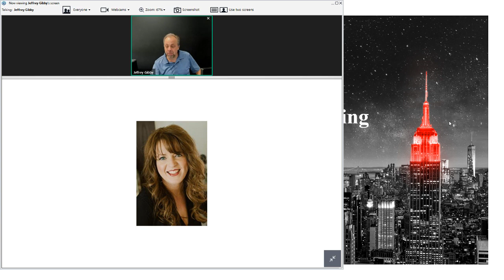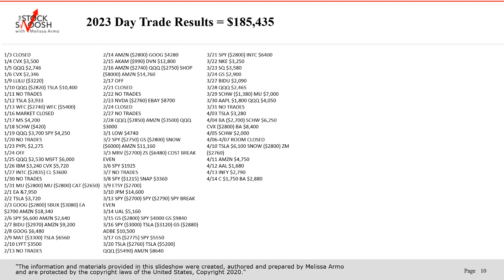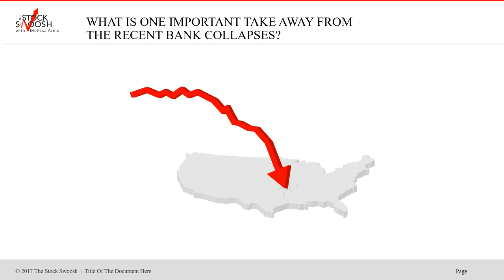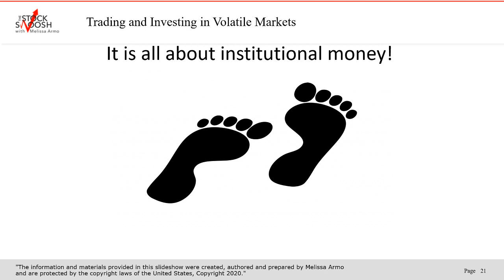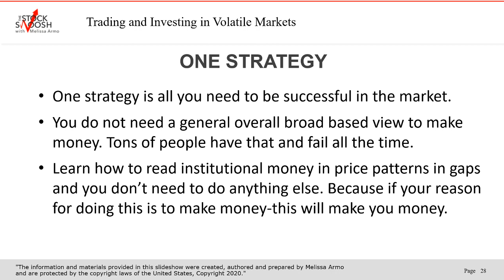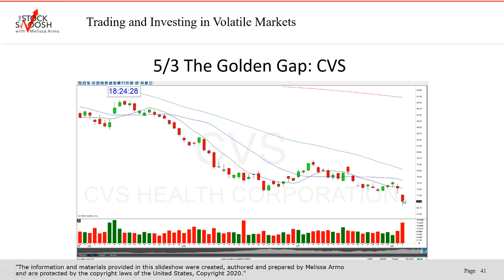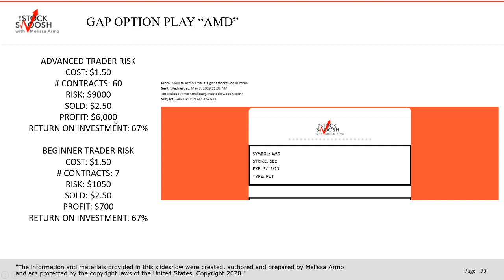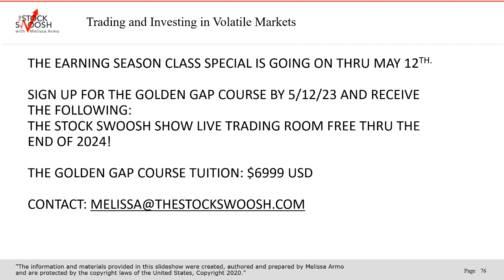Short Stocks For Fast Profits